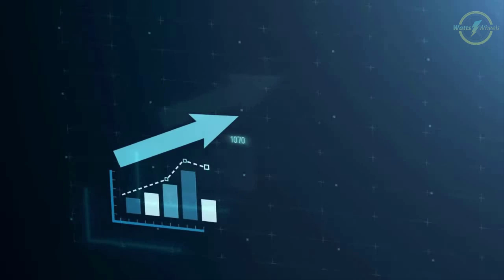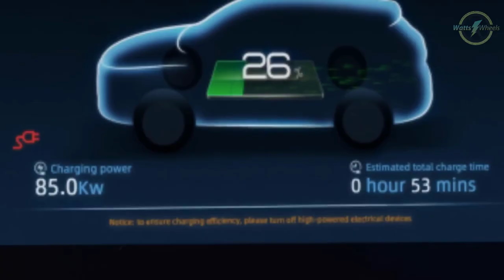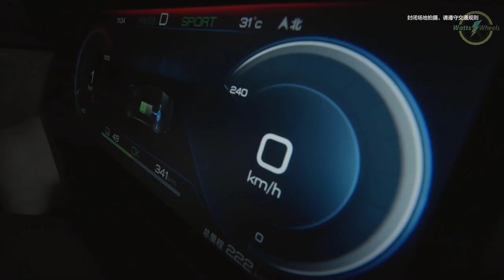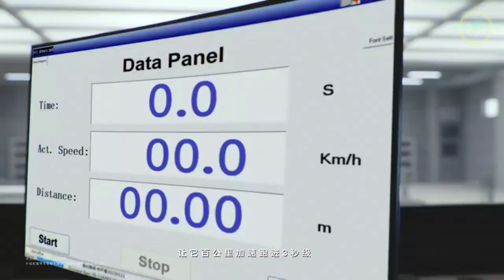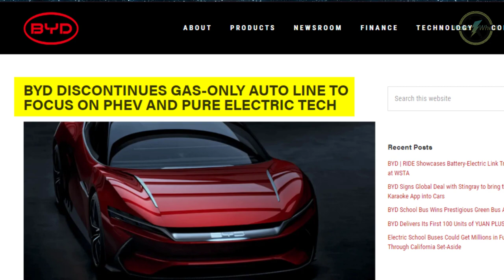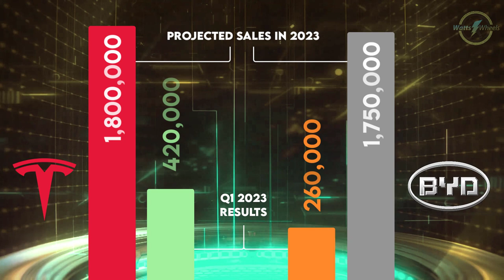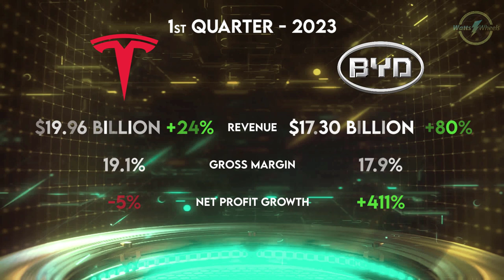BYD's Rise to Prominence: From Battery Maker to EV Superpower | WattsOnWheels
Embark on an inspiring journey with BYD, a company that has transformed from a humble battery maker to a titan in the electric vehicle industry. Explore how BYD's innovations in electric motors, batteries, and electronic controls have cemented its status as a major player in the global EV market.

Dive into BYD's history of rapid growth, competing against giants like Tesla, and its commitment to sustainable mobility. Tune in to learn more about BYD's pioneering role in shaping the future of electric transportation.

The video is about BYD's Rise to Prominence: From Battery Maker to EV Superpower but also tries to cover the following subject:

BYD's Technological Leap
The EV Industry Evolution
Driving Sustainable Future

TITLE : BYD's Rise to Prominence: From Battery Maker to EV Superpower | WattsOnWheels